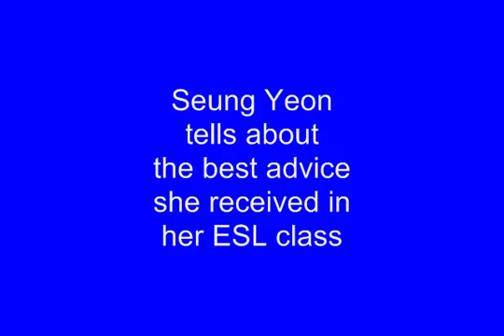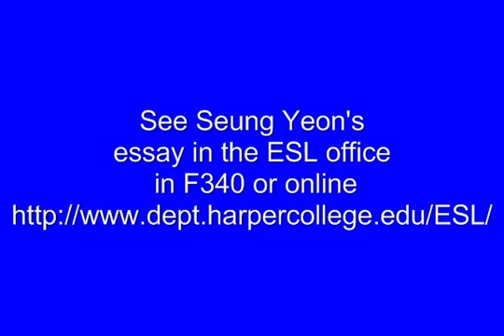Seung Yeon Seo interview.mp4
Harper College Professor Alice Roberts and her student Seung Yeon Seo, ESL writing contest winner, talk about Seung Yeon's writing and the advice that helps her to write her best.